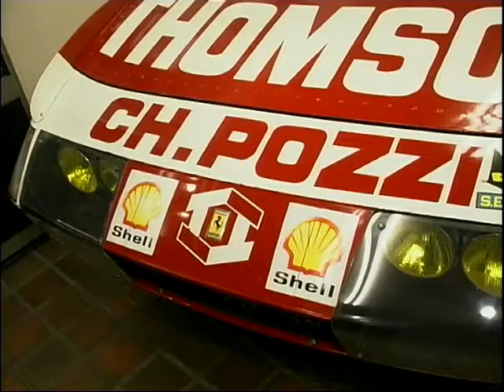Vintage Ferrari Daytona - Only 16 Ever Built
Richard Fiennes takes a look at 1 of only 16 factory built Ferrari Daytona, and he gets an overview of it from it's owner.